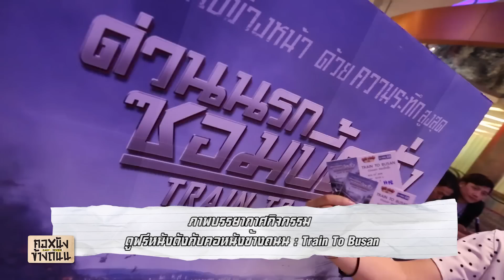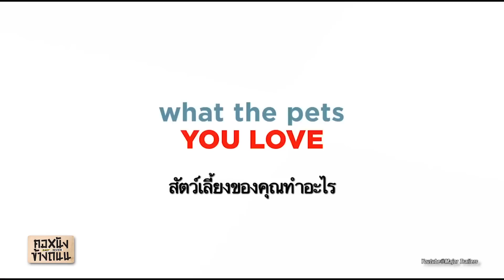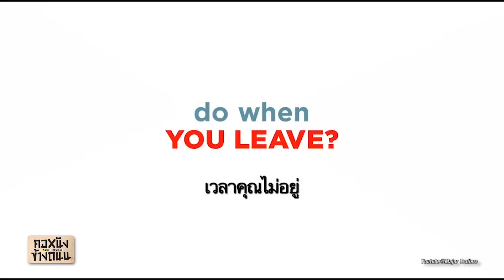คอหนังข้างถนน วันที่ 6 สิงหาคม 2559 [EP.25]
'คอหนังข้างถนน'  ชมตัวอย่างหนังใหม่แกะกล่อง หนังชนโรงที่เป็นกระแส และหนังเก่าที่ยังอยู่ในความทรงจำ พร้อมลุ้นรับของรางวัลมากมาย!!
ทุกวันเสาร์ 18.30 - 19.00 น. ช่อง GMM25